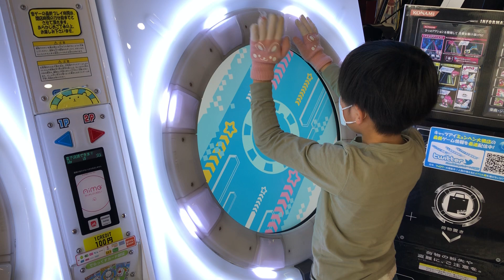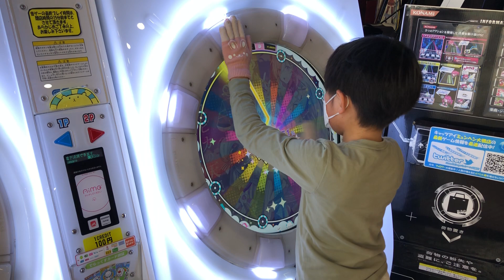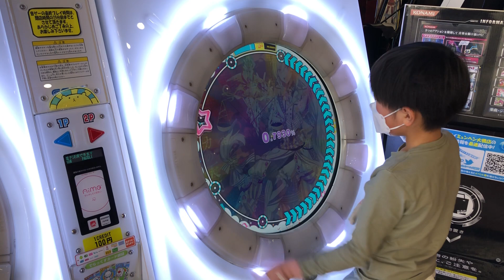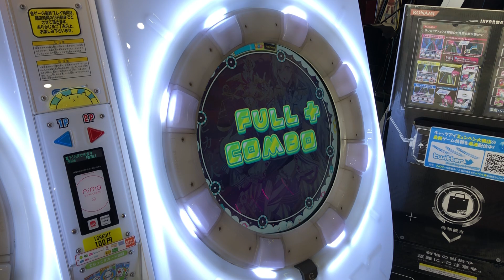【maimaiでらっくす】スピカの天秤 SSS+ FC+[UNiVERSE]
つい最近までFC付いたら満足してたけど FC+まで頑張れるようになりました💪最近実力以上が出てる動画が多かったけど、これくらいが今の実力に近い気がします😌